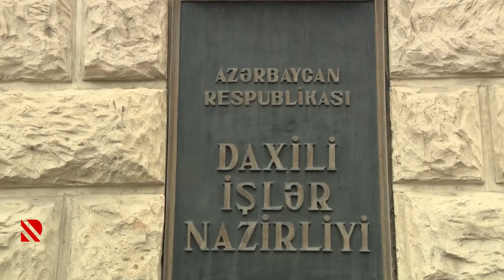68 kq narkotik dövriyyədən çıxarılıb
Polis əməkdaşları narkoticarət şəbəkəsinə qarşı əməliyyat keçirib